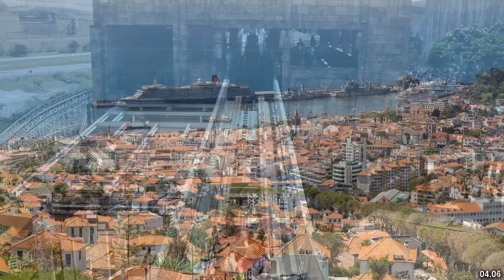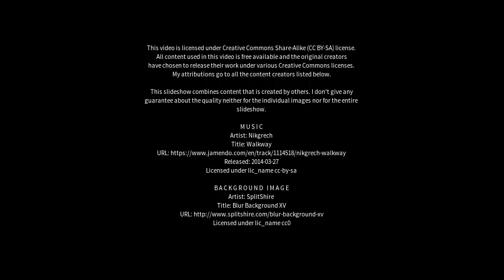Best places to visit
Best places to visit - Vinhedo (Brazil) Best places to visit - Slideshows from all over the world - City trips, nature pictures, etc.